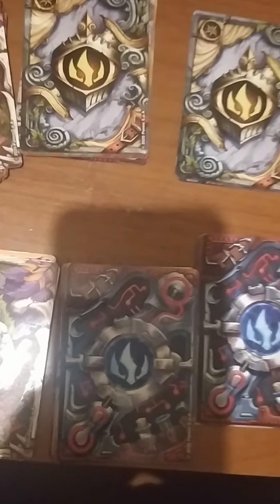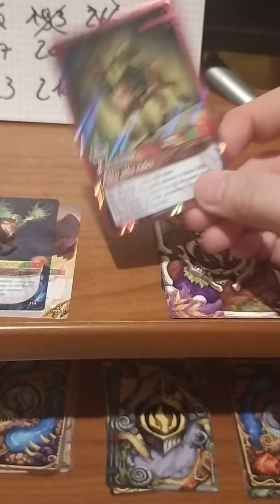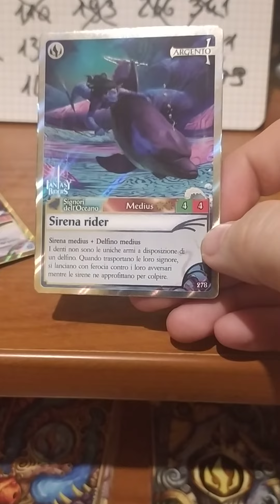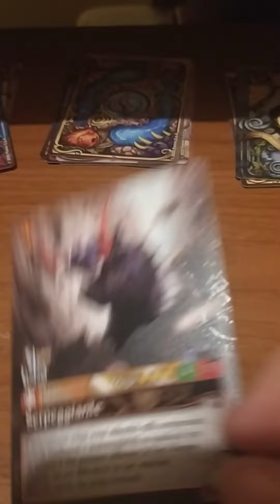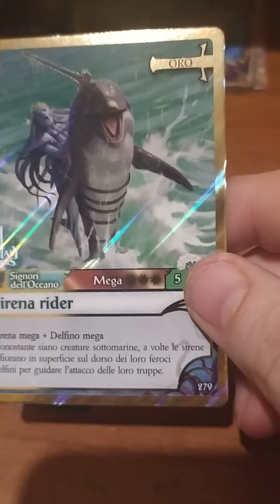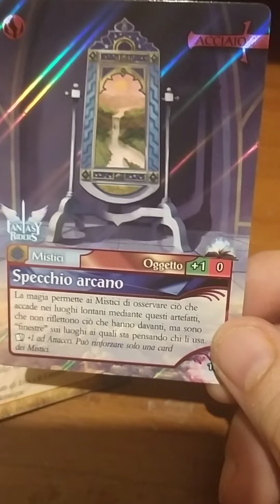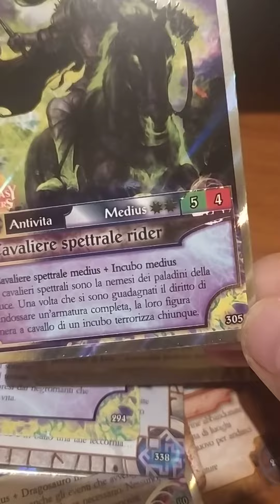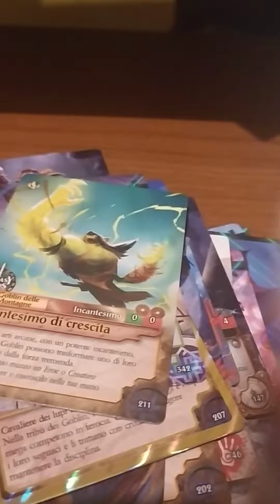Speciale Pasquetta - Fantasy Riders Spacchetto senza pacchetti xD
alle volte i programmi per cellulare mi fanno ricordare quanto faccia pene adattarsi senza un pc